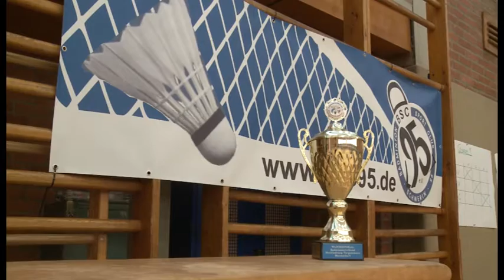BSC kämpft im Pokalfinale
Schweriner Badminton-Spieler sind die Zweitstärksten in MV